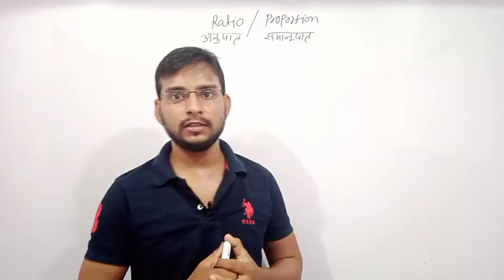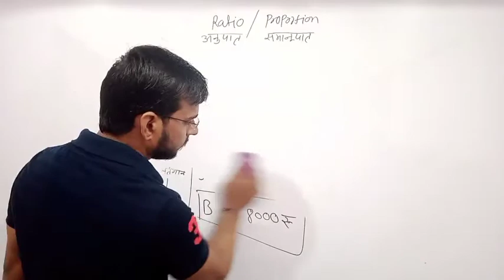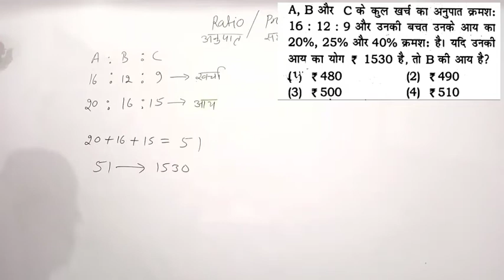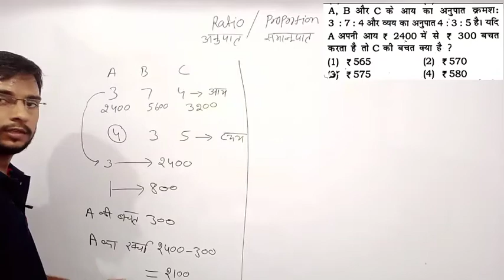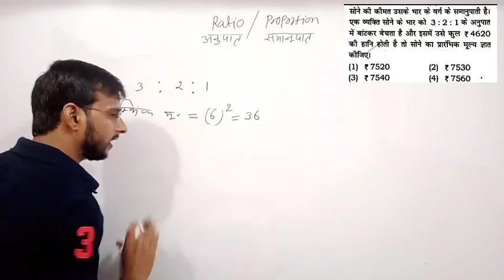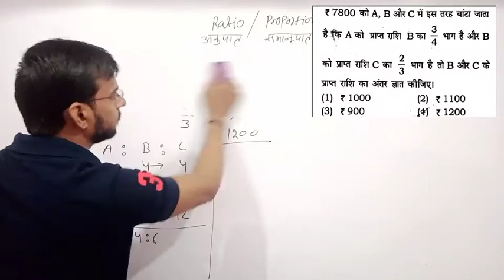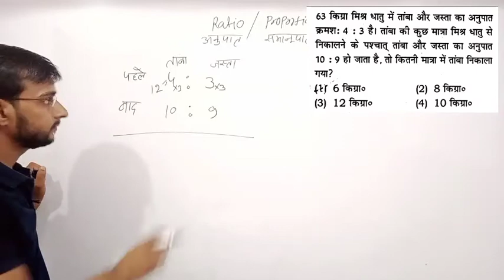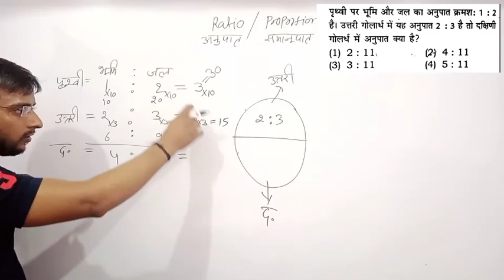part-2/ratio and proportion/ratio and proportion concept/method/tricks/shortcut/SSC CGL/railway